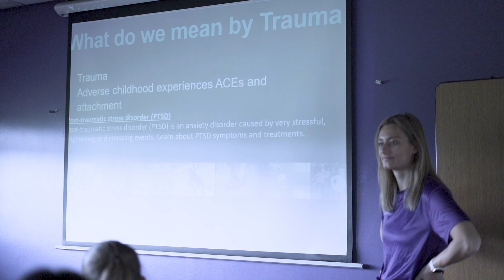Stirling's Secondary Leadership Day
Active Stirling recently held its inaugural Secondary Leadership event, drawing over 140 students from all of Stirling’s high schools, at The PEAK, Stirling Sports Village.

Organised by Active Stirling’s Active Schools team, this new initiative aims to equip secondary school students with leadership skills and knowledge, enhancing their extra-curricular activities and preparing them for life beyond school.

Throughout the day, students engaged in various workshops covering topics such as Neurodiversity and Trauma, Fundamentals Coaching, Coaching Academies, and Disability Awareness. In the afternoon, they participated in specialised sports training sessions in Athletics, Dance, Football, or Netball.

The students displayed great enthusiasm and interest, eagerly absorbing the workshop content and building their skills and confidence. Through these leadership opportunities, they will acquire knowledge and learn to set goals, manage time, prioritise tasks, and enhance their problem-solving and decision-making abilities.

Follow Active Stirling on X/Twitter: @activestirling1
Follow Active Schools on X/Twitter: @ActiveSchoolStg